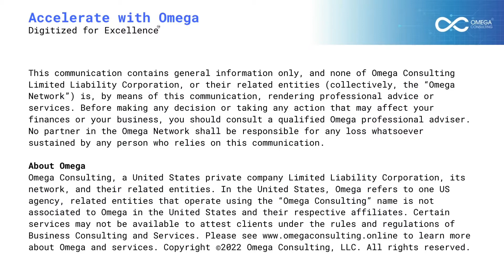Omega Expert Chat | Search Engine Optimization (SEO)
Omega hosted a conversation with David Ellis, Founder of Teranga a Digital Marketing Agency based in London, United Kingdom. The conversation is moderated and lead by Stuti Bhatt, Associate Consultant in Marketing & Advertising at Omega.